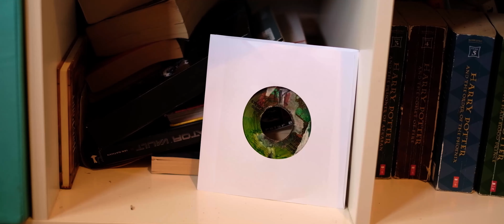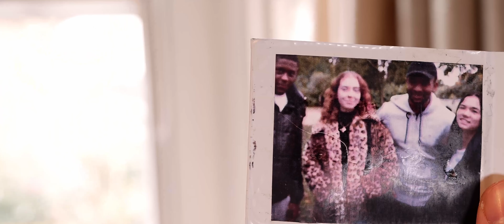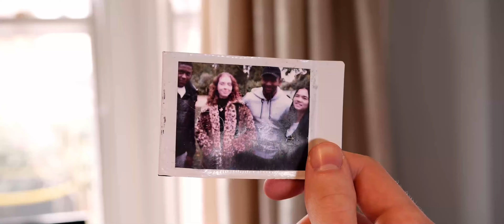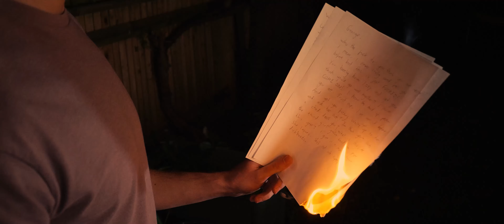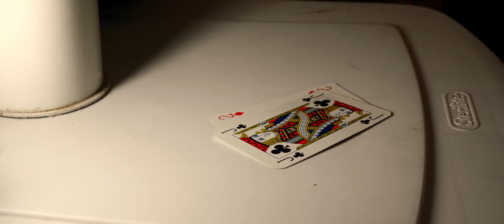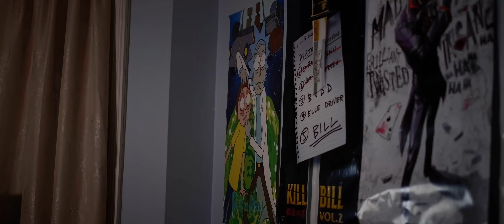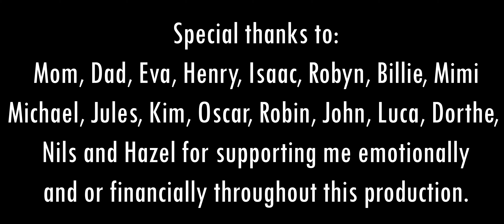Burning Letters - Short Film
A surreal coming of age short about Pauly: an insecure, aggressive teenager coming to terms with his toxic behaviour and messy past.